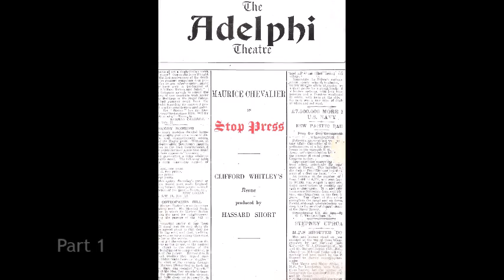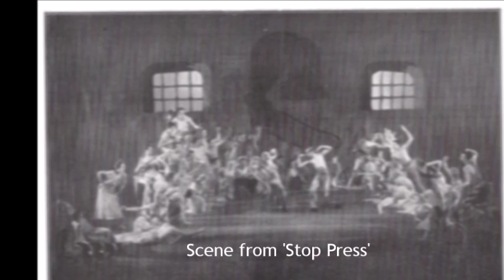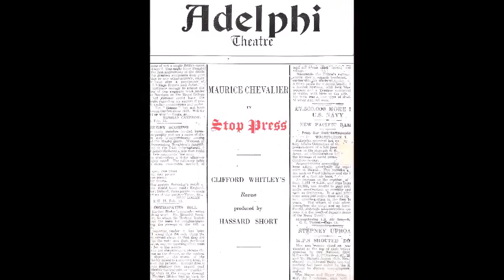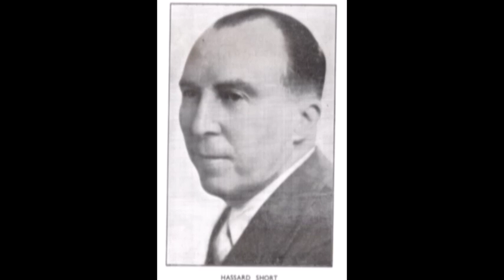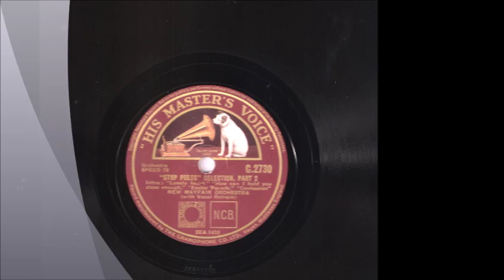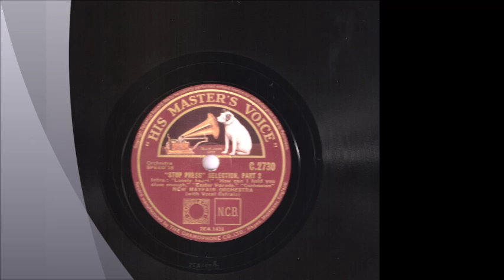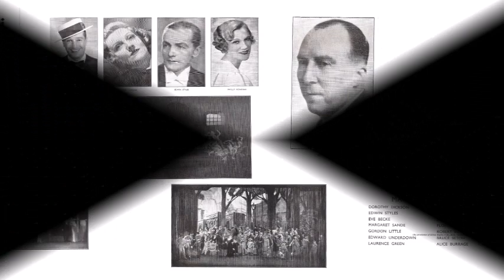New Mayfair Orchestra - Stop Press - Selection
This is a very nice record by the New Mayfair Orchestra playing a selection from the 1935 London revue 'Stop Press'. It's a glorious performance, played on this occasion, by an ensemble in which most, if not all, of the musicians from the Savoy Hotel Orpheans appear, audibly, to be present.

Carroll Gibbons dir. probably Bill Shakespeare-Billy Higgs-t/Sam Acres-Paul Fenoulhet-tb/Laurie Payne-George Melachrino-cl-as-bar/Geroge Smith-Reg. Pink-cl-ts/Eugene Pini-Nobby Knight-Adolph Zimbler-vn/Ian Stewart-p/Bert Thomas-g-md/Jack Evetts-sb/Max Abrams-d/Brian Lawrance-v.

Recorded in London on Thursday, 28th February 1935.

An out of copyright record from my own collection.